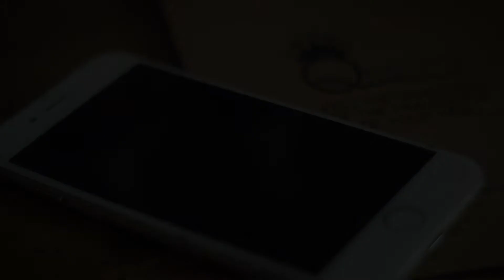Iklan Product Queeny